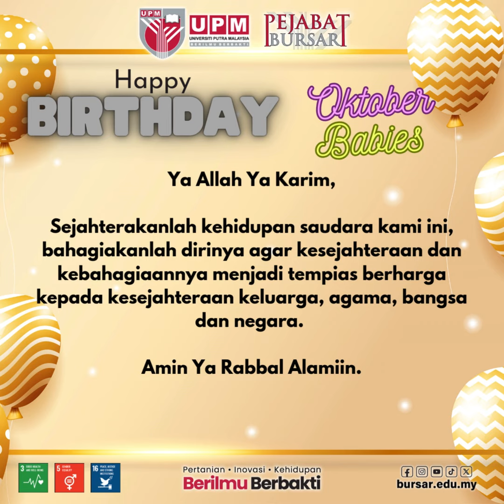Birthday Oktober 2024